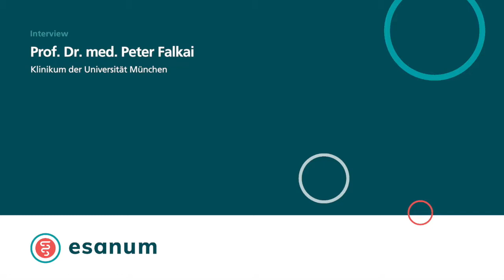Prof. Dr. Peter Falkai auf dem DGPPN: Forschung zu organischen Ursachen psychotischer Störungen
Prof. Dr. med. Peter Falkai, Direktor der Klinik und Poliklinik für Psychiatrie und Psychotherapie des Klinikums der Universität München, gibt Einblicke in die aktuelle Diagnose- und Therapiefortschritte auf dem Gebiet der primären und sekundären Psychosen.